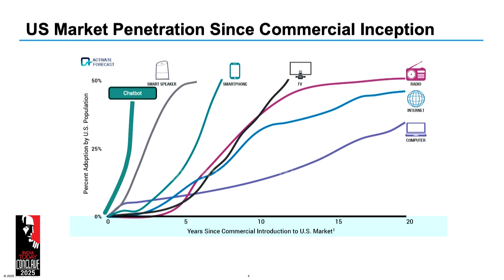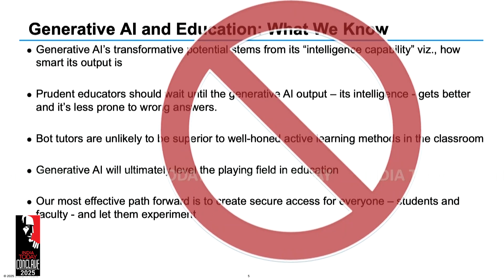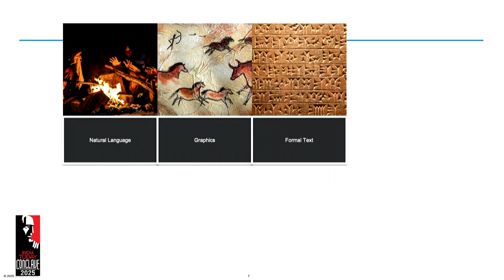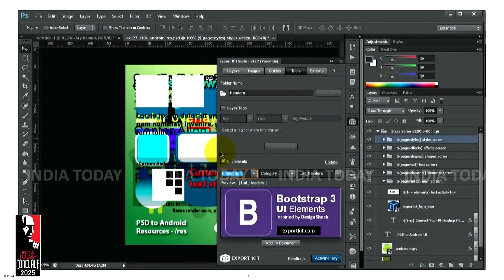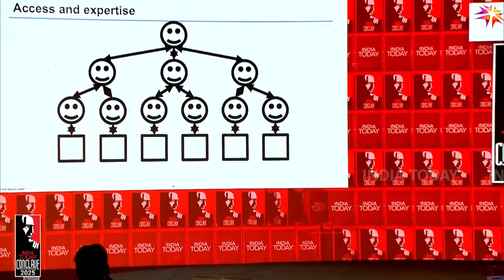Harvard Professor Bharat N Anand On The Impact Of AI On Education In The Coming Years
Harvard professor Bharat N Anand discusses the impact of generative AI on education, challenging common assumptions. He argues that AI's transformative potential stems from improved access rather than intelligence, and explores its implications for organisational structures and communication interfaces.